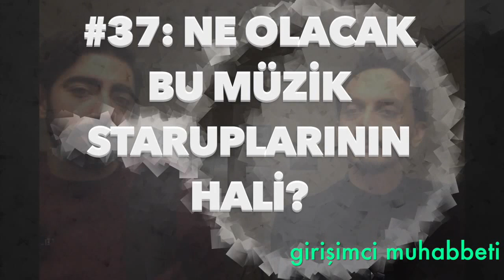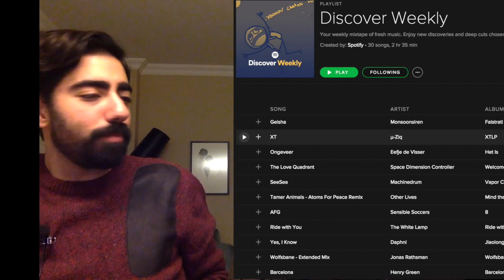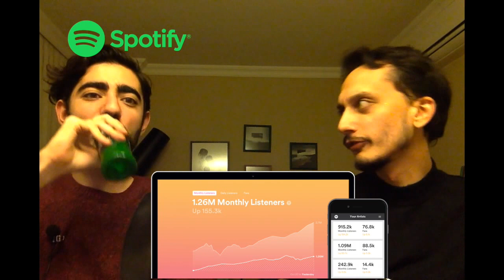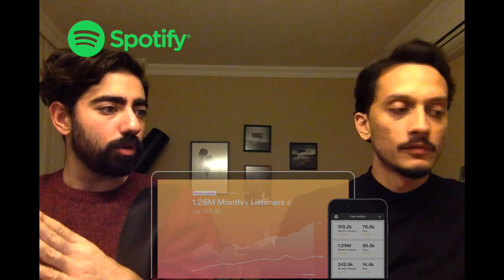#37 Rdio'da battı sıra kimde? Pandora mı Shazam mı yoksa Spofity mı?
Müzik girişimlerinin batanı çıkanı çok oluyor; biz de sürekli şekilde batan geminin malları hakkında konuşurken buluyoruz. Geçtiğimiz haftalarda davet etmiş olduğumuz Erdem'in bahsetmiş olduğu Rdio iflasını açıkladı ve iflas sonrası Pandora'ya satıldı. Acaba sıra kimde?

Pandora batan Rdio'yu aladursun, Spotify müzik üreticilerini güçlendirmek üzerine güzel geliştirmeler yapmaya devam ediyor.Sanatçıları güçlendirip yapım şirketlerinden bağımsız hale getirmeye çalışan Spotify, sanatçılara dinleyicileri hakkında veri paylaşımı yapmaya başladı. Dinleyici analytic verileri acaba neleri içeriyor?